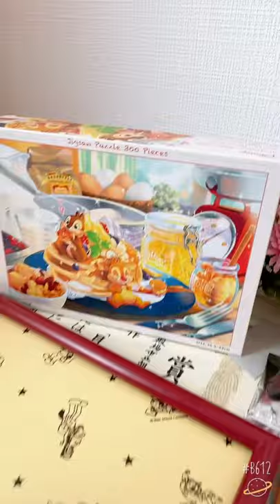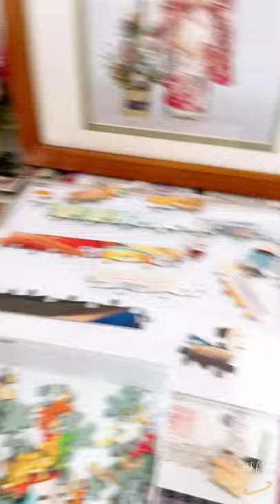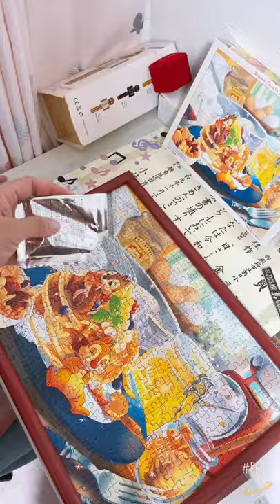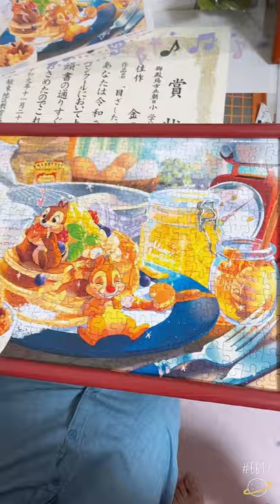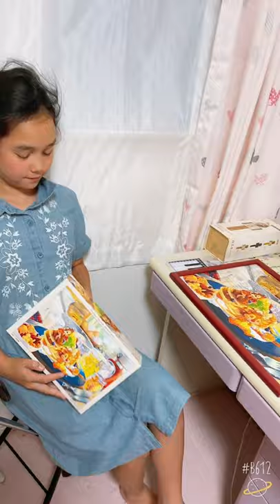Jigsaw Puzzle (300pcs) Chip ‘n Dale ジグソーパズル ディズニー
JIGSAW PUZZLE

Finished in 2 hours and 39 minutes